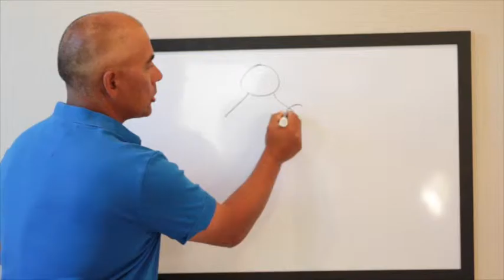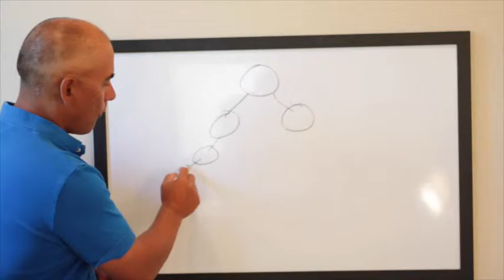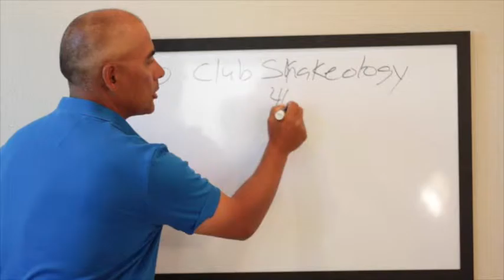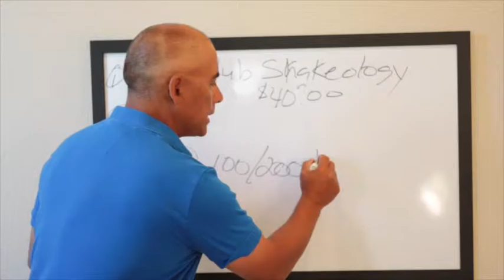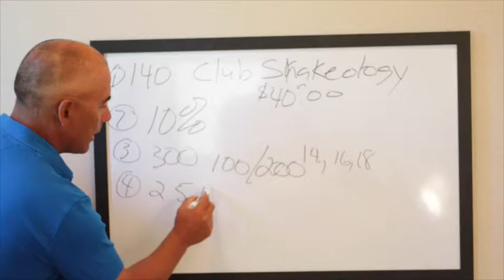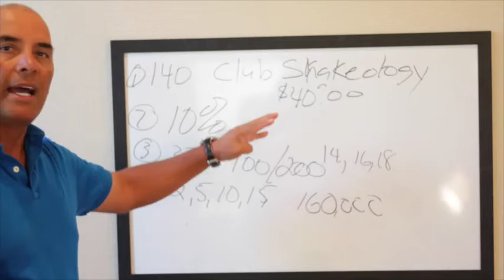Beachbody Comp Plan Overview with Pete Pena for The Wealth in Health Team with Bart Ratliff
- We are a group of thought leaders in the health and wellness industry. Together we have created this site to provide information on fitness, health, nutrition... We provide the latest breakthroughs, research, trending science, product and exercise reviews, plus wealth building insights.